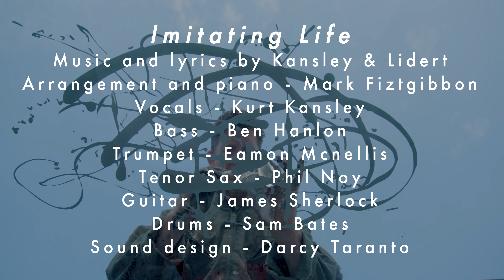AUTUMN RHYTHM vid promo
AUTUMN RHYTHM is Kansley and Lidert's second musical. It explores the life and accomplishments of Jackson Pollock.